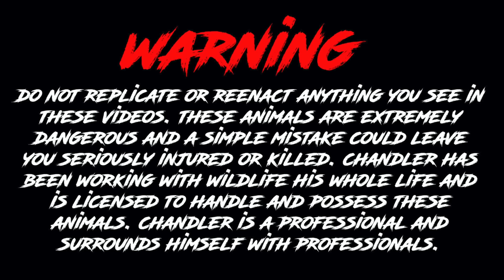My Cobra FINALLY Laid Eggs!!